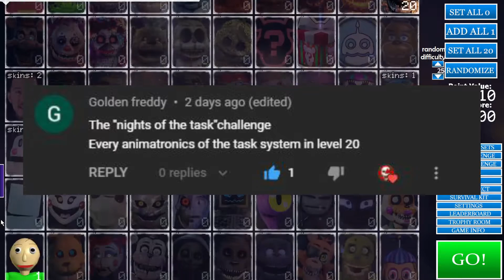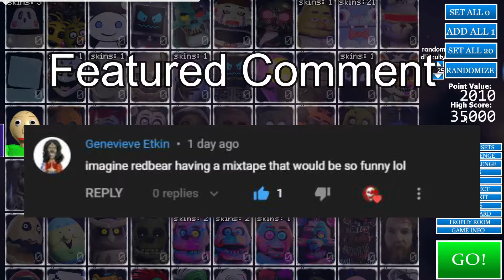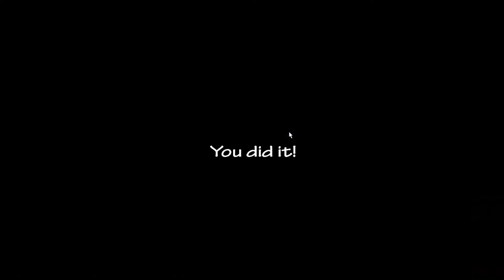The Nights of the Task Challenge!!! | Ultra Custom Night ( Comment Challenge )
Here we go with another system challenge... I hope I am up to the TASK...

00:00 Intro
01:14 Attempts
04:24 Best Attempt
09:06 Outro